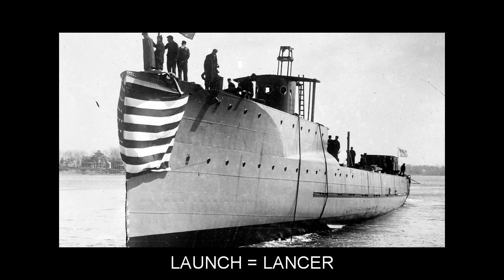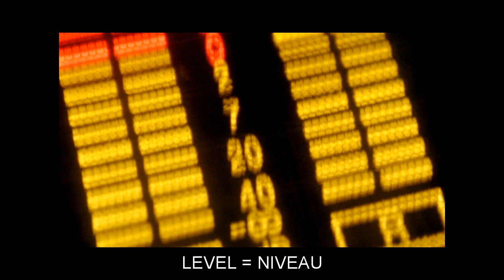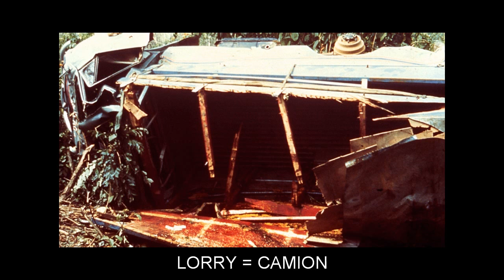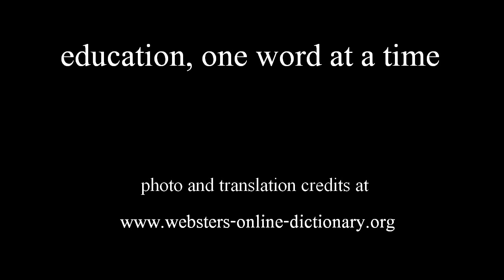"L" Video Flashcards: Level 1 - Anglais for French Speakers.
Vocabulary words included: LABEL=ÉTIQUETTE; LABORATORY=LABORATOIRE; LACE=DENTELLE; LAKE=LAC; LAMB=AGNEAU; LAMP=LAMPE; LAMPS=LAMPES; LANDSCAPE=PAYSAGE; LANTERN=LANTERNE; LARVA=LARVE; LAUNCH=LANCER; LAVENDER=LAVANDE; LAW=LOI; LEAF=FEUILLE; LEATHER=CUIR; LEFT=GAUCHE; LEG=JAMBE; LEMON=CITRON; LENGTH=LONGUEUR; LETTER=LETTRE; LETTUCE=LAITUE; LEVEL=NIVEAU; LIBRARY=BIBLIOTHÈQUE; LID=COUVERCLE; LIFE=VIE; LIGHTER=BRIQUET; LIMIT=LIMITE; LINE=LIGNE; LINK=LIEN; LIP=LÈVRE; LIQUID=LIQUIDE; LIST=LISTE; LITERATURE=LITTÉRATURE; LIVER=FOIE; LOBSTER=HOMARD; LOCAL=LOCAL; LORRY=CAMION; LOSS=PERTE; LOVE=AMOUR; LUGGAGE=BAGAGE